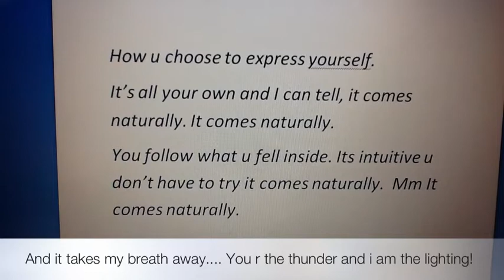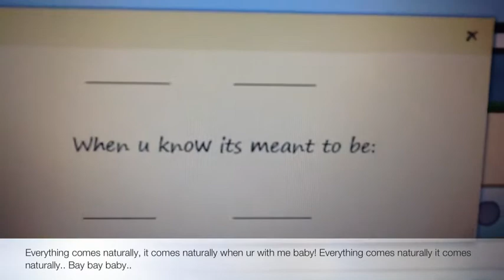AJ Naturally By Selena Gomez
Aj music video + lyrics made by grovvyle!
Thanks for my friends helping me for this!
Ycac and her other account! ( i forgot her user)
-video refixed